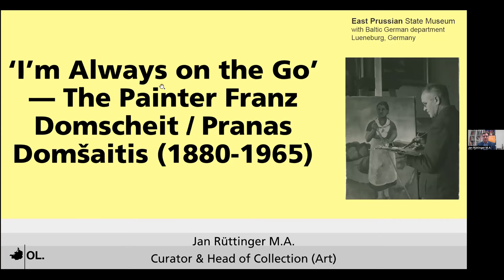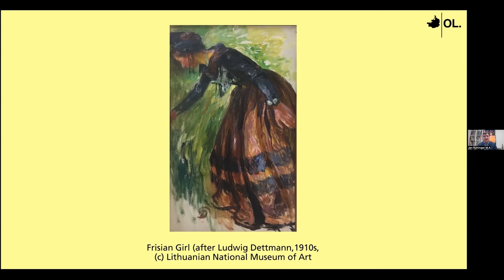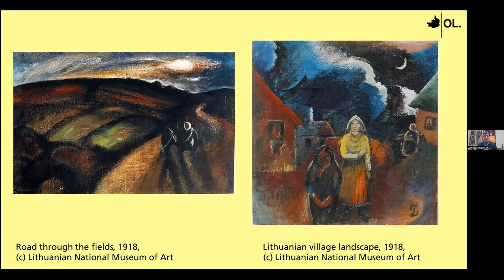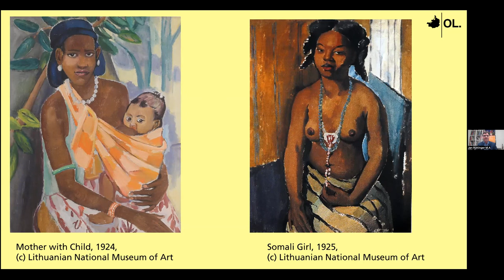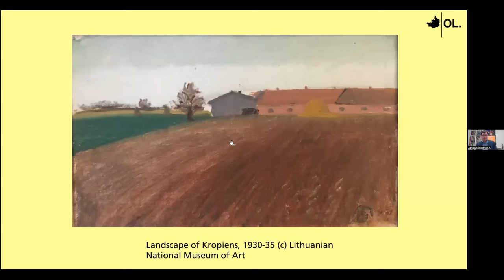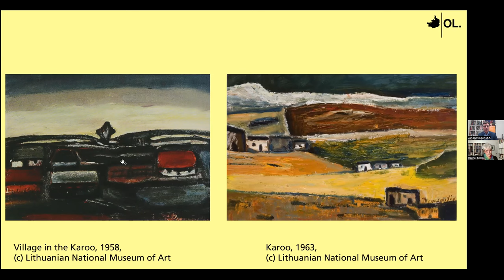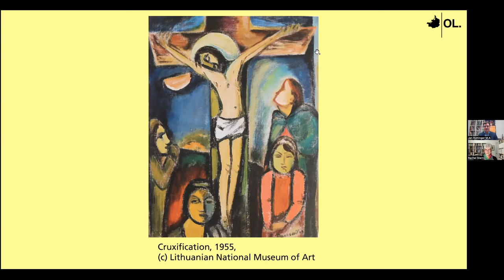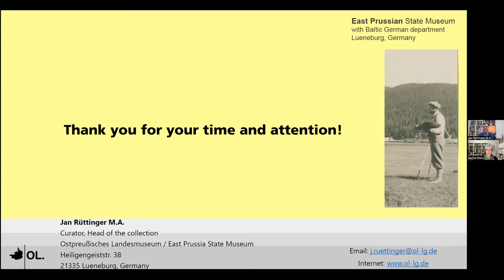“I’m always on the go…” – The painter Franz Domscheit / Pranas Domšaitis,” lecture by Jan Rüttinger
Presentation by Jan Rüttinger, deputy museum director and curator of art at the East Prussian State Museum in Lüneburg, Germany.
Searching, wandering, not arriving - this is how the person and art of Franz Domscheit/Pranas Domšaitis can be characterized. Born into a German-Lithuanian family as the son of a farmer and innkeeper, it was primarily his Lithuanian origins that interested him. The early landscape and cultural impressions of his homeland, Prussian-Lithuania, at the interface of German and Lithuanian culture, shaped his work throughout his life. Landscape is one of the painter's main themes, who is primarily perceived as an expressionist.
Trained at the Königsberg Art Academy by Ludwig Dettmann, among others, Domscheit then moved out into the world. Berlin, Paris, London, Oslo and St. Petersburg are among his destinations. He always wanted to continue his education and met artists like Lovis Corinth and Edvard Munch who influenced him. The numerous travels, including beyond the borders of Europe, were reflected in many of his works of art.

After Domscheit was branded a representative of “degenerate art” during the Nazi era, he retreated to the Alps and into internal exile. In 1949 he emigrated to South Africa. Recognized as a Lithuanian citizen, he now called himself Pranas Domšaitis (the Lithuanian form of his name). The new surroundings inspired him to create new types of images and compositions, but his image motifs and themes, which were influenced by Lithuanian culture, remained recognizable.

Jan Rüttinger studied in Erlangen, Rome and Bamberg. Degree in medieval art history, medieval history and archeology of the Middle Ages and modern times in Bamberg. Graduate school “Monastery and World” at the University of Paderborn, collaboration on the large medieval exhibition “Canossa 1077. Erschütterung der Welt” (Shaking the World). Museum traineeship at the German Historical Museum, Berlin. Afterwards, he was project coordinator of a German-Polish EU project in Kamenz/Upper Lusatia, and, at the same time, research assistant and responsible for the St. Annen Museum of Sacred Art. He then became collection manager at the Museum of Bread and Art in Ulm and then at the Diocesan Museum in Augsburg. Since the end of 2022 he is the deputy museum director and curator of art at the East Prussian State Museum in Lüneburg, Germany.

This event is part of the virtual series “Flight or Fight. stories of artists under repression,” which is organized by The Fritz Ascher Society for Persecuted, Ostracized and Banned Art, New York. @fritzaschersociety1130